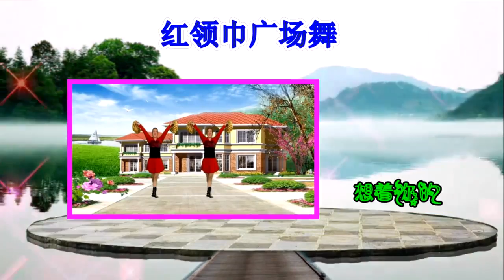广场舞《想着你的好》我想你我爱你【红豆广场舞】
感謝大家的關注，如果你喜歡我頻道請您幫我點贊
他會把最新的內容第一時間推送給你…
If my MV infringes your copyrights, please kindly pm me and I'll immediately delete it. I beg you not to file any complaints directly to Rumble since it would cause my channel to be closed. Thank you for your kind understanding and I sincerely apologize for any inconvenience caused.